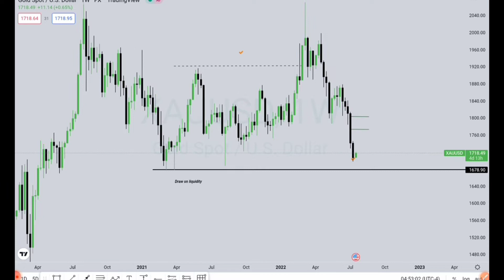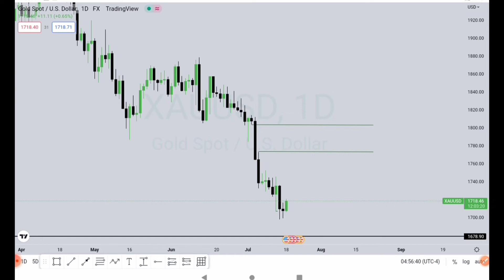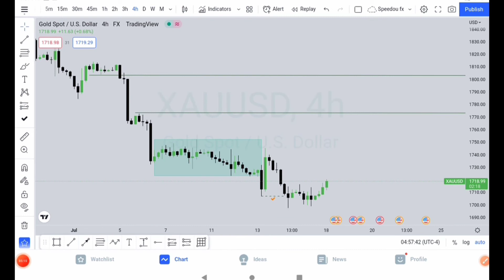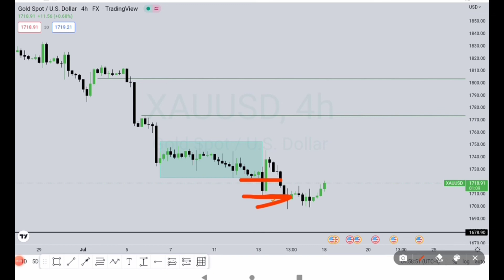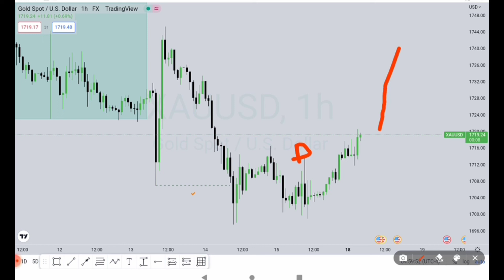GOLD Technical analysis 17-07-2022